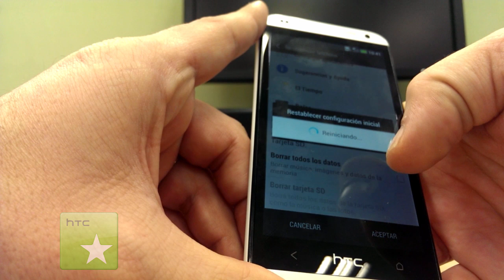Hard Reset htc desire 601 (menú)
Si tu HTC Desire 601 presenta un problema persistente que no se puede resolver, puedes realizar un restablecimiento de fábrica (también llamado restablecimiento de hardware o restablecimiento maestro). El restablecimiento de fábrica restablece el teléfono a su estado inicial, el estado en el que estaba antes de encenderlo por primera vez.